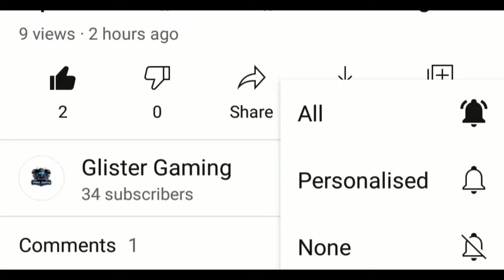Apple iPhone 14 Pro Max Free Fire Max Gameplay Test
* Device -Apple iPhone 14 Pro Max
* 3 finger